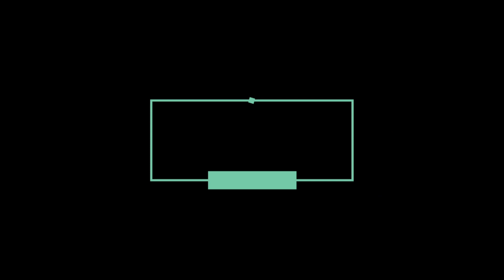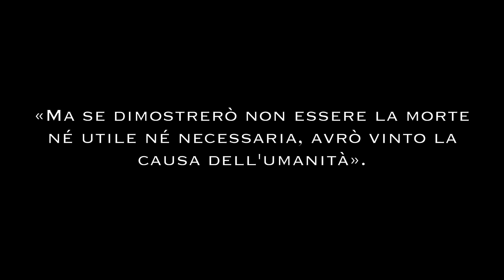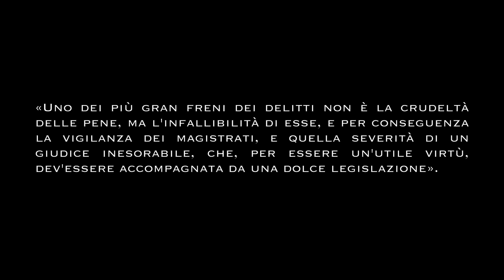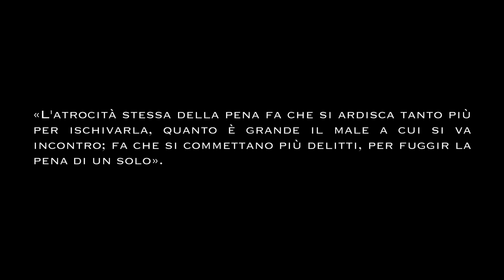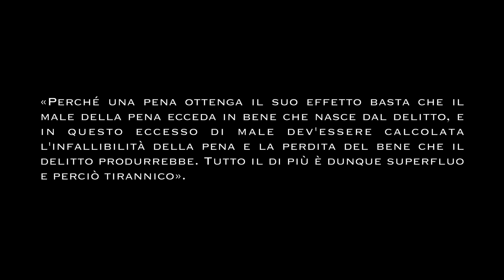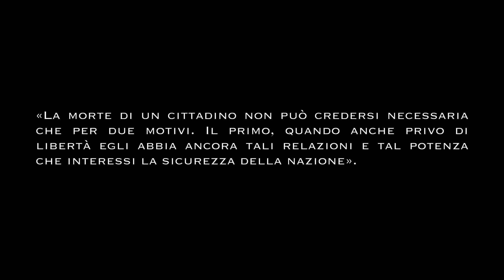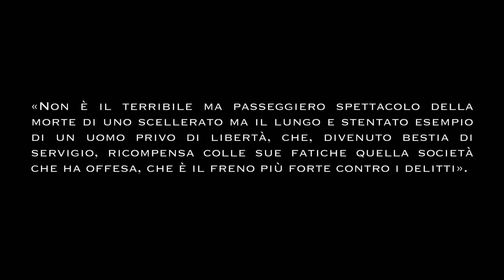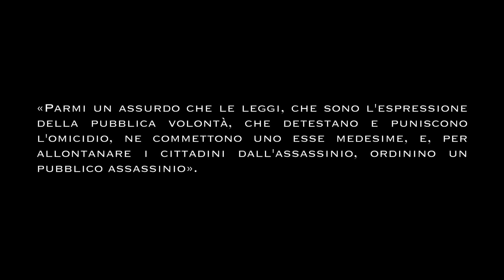Beccaria: Pena di morte (Dei delitti e delle pene)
«Intus-legere». Una lettura dei classici del pensiero.

Tipologia video: PAROLA-CHIAVE.    Periodo: MODERNO.

Se il video è stato di tuo gradimento ti invitiamo a seguire il nostro canale e la nostra pagina Facebook
Grazie.